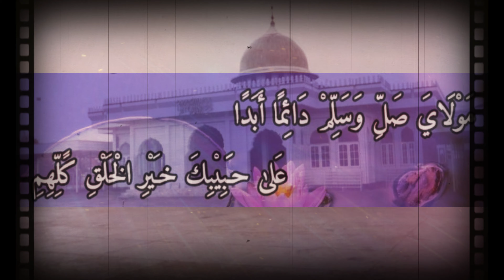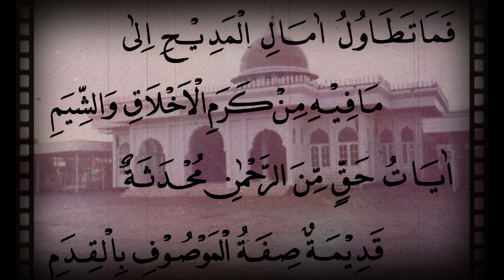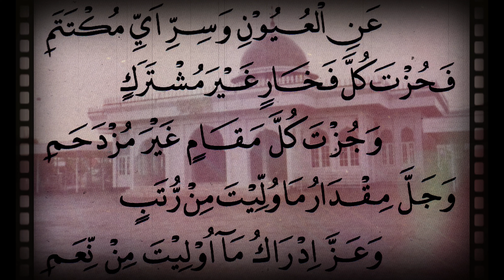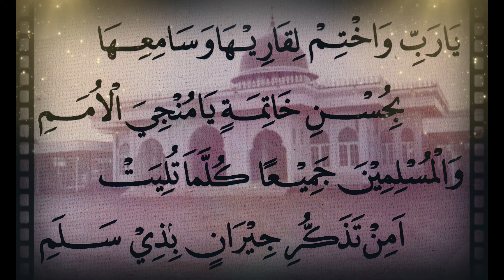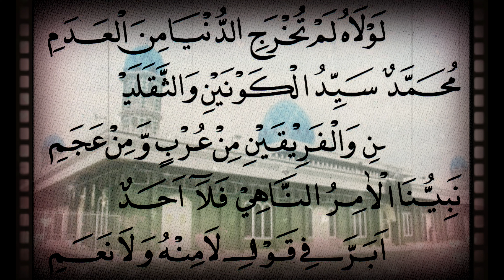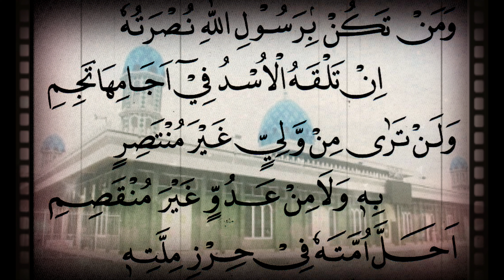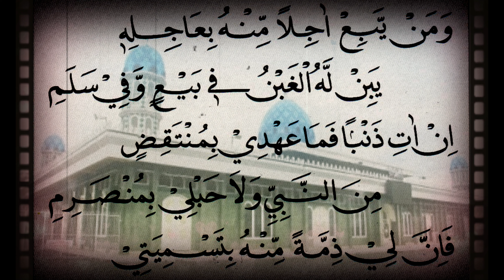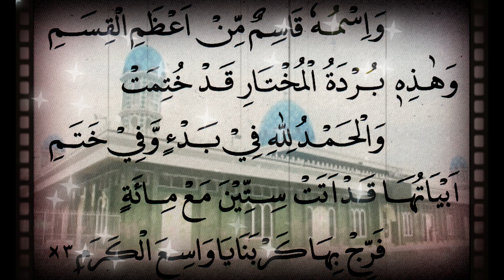syair BURDAH sekumpul... (dengan lirik)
Terimakasih Kepada Keluarga Besar Al allamah Al Arif Billah Tuan Guru Besar KH Zaini bin Abdul Ghani Martapura ( Guru Sekumpul ) dan Majelis Langgar Arraudah Sekumpul

Video ini murni buatan penggemar, jika anda (pemilik) dari salah satu video dalam channel ini merasa KEBERATAN, mohon jangan lakukan apapun, dengan sangat HORMAT silahkan  HUBUNGIN KAMI LANGSUNG sebelum melakukan penghapusan. Kami akan menghapusnya dengan hormat.

- Jika ada kesalahan maupun kekurangan kami sebagai admin Mohon Maaf yang sebesar-besarnya.
- Semoga Video yang Admin buat ini dapat dan menambah kecintaan kita kepada Allah dan para kekasih-kekasihnya, agar tergugah hati kita untuk senantiasa meneladaninya dan makin giat beribadah kepada Allah SWT.
Semoga kita mendapatkan syafaat Rasulullah di akhirat kelak

Minta Halal Minta ridho Sebarataan untuk video yg Admin Upload...

Video dibuat untuk syiar, agar hati kita dipenuhi Sholawat, Mengobati kerinduan dan menambah kecintaan kita kepada Baginda Nabi Besar Muhammad ﷺ

Foto/Gambar & Teks dalam video ini diambil dari berbagai sumber.
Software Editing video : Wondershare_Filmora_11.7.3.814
Software Desain  : Wondershare_Filmora_9.x_Effect_Packs
Thumbnail Design : Wondershare_Filmora
Hardware : Pc AMD Ryzen 7 3700X

Mohon maaf bila ada kekurangan semata mata berasal dari admin dengan segala keterbatasan
semoga Allah menjadikan video ini sebagai ladang pahala bagi kita semua...amiin